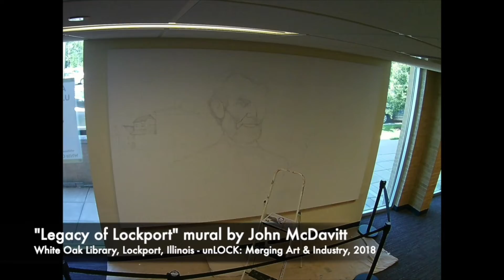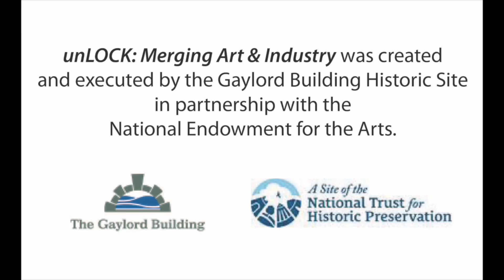Legacy of Lockport Mural Time Lapse by John McDavitt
The 'Legacy of Lockport' mural was created by John McDavitt over several months at White Oak Library, in Lockport, with participation by the public!